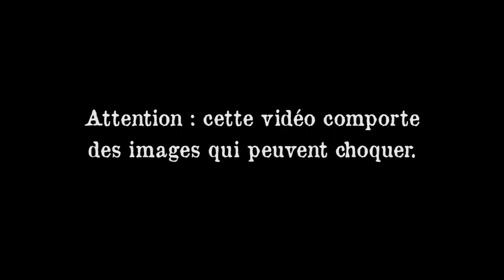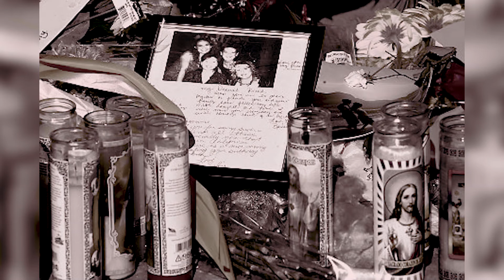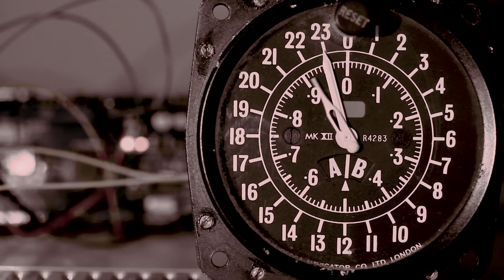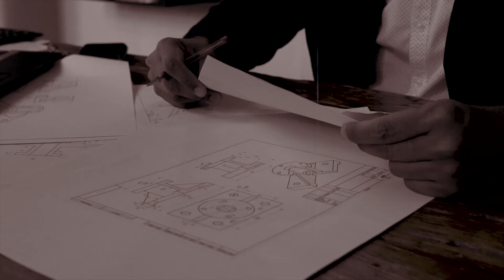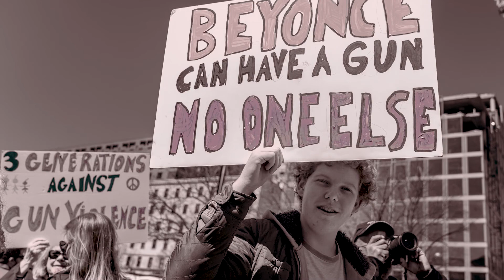Le Père Noël tueur (Bruce Pardo) et le massacre de Covina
Le 24 décembre 2008, Bruce Pardo se déguise en Père Noël et rentre dans la maison de ses anciens beaux-parents avec des armes à feu et un lance-flammes artisanal. 9 victimes, dont son ex-femme. Une dizaine d'enfants orphelins. La raison du massacre de Covina ? Probablement le divorce entre Bruce et Sylvia qui a eu lieu quelques temps auparavant...

Joyeuses fêtes malgré tout !

Et n'hésitez pas à commenter, liker et partager si celle-ci vous a plu !

Facebook : Elémentaire mon cher Alex

Cadrage : C.L.